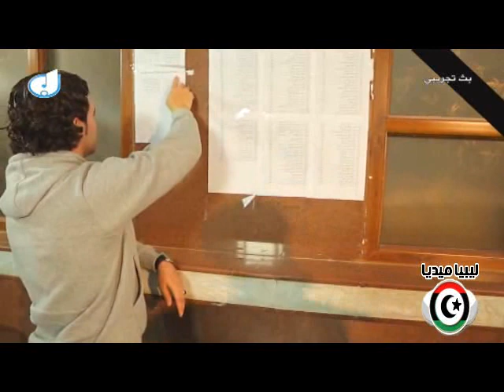عطية كونان - الحلقة الثالثة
بطولة
باسط الحداد
تمثيل
عبدالقادر الشريف -- حميد البرغثي -- حسين نتفه -- ناصر بوشلفة -- أحمد إبريك